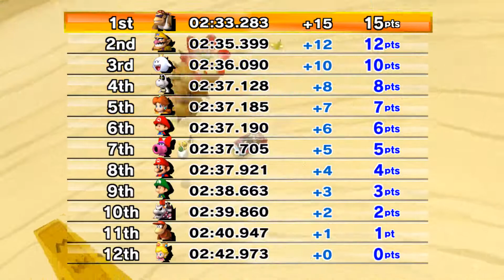Mario Kart Wii - Special Cup - Mirror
Dolphin 5.0